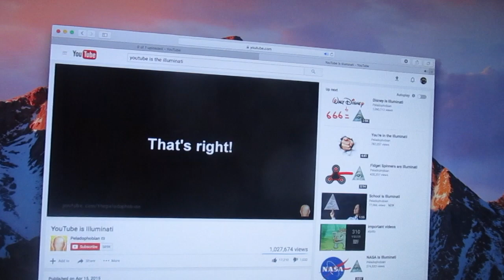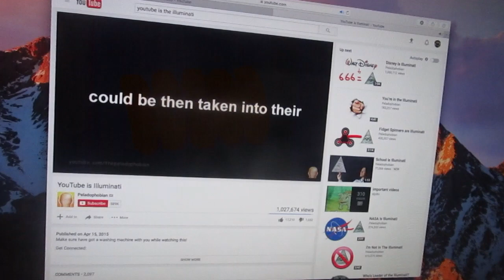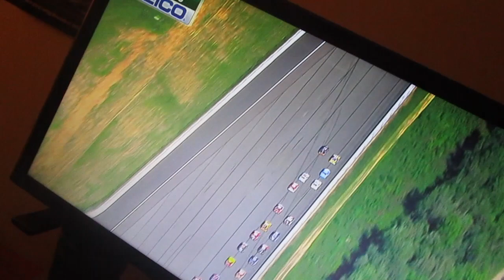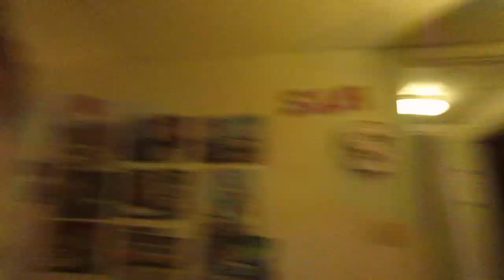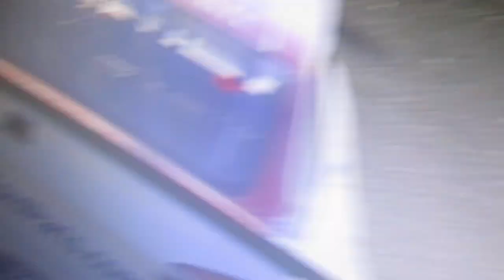ANOTHER FIRST TIME WINNER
My roblox: SamuelWilson615

Editing tool: Final Cut Pro

Filmed with: Canon Powershot ELPH 190 IS